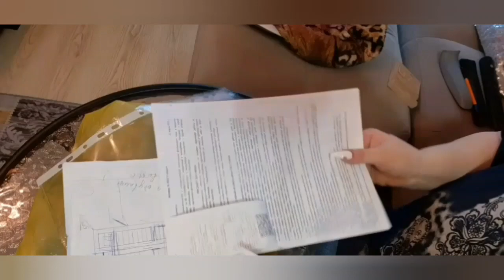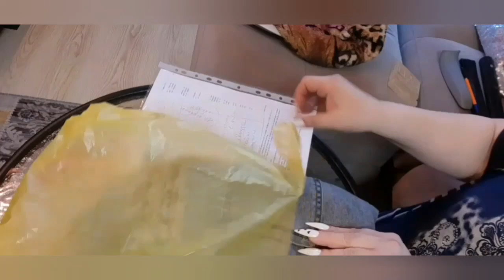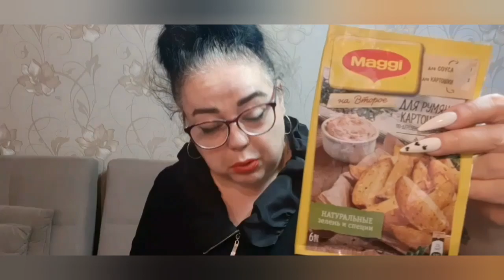влог Журчат ручьи,весна идёт -весне дорогу🌿🥀🌳🌷